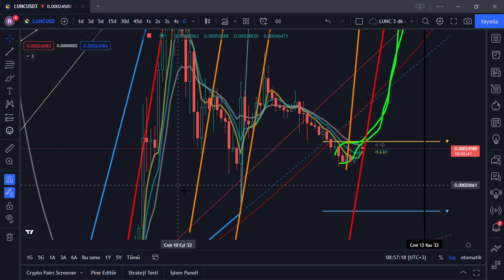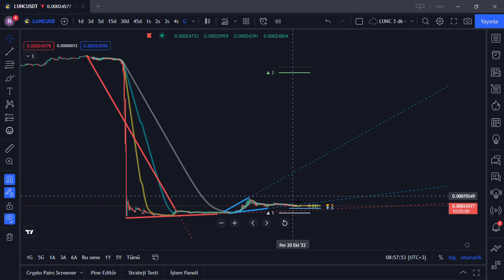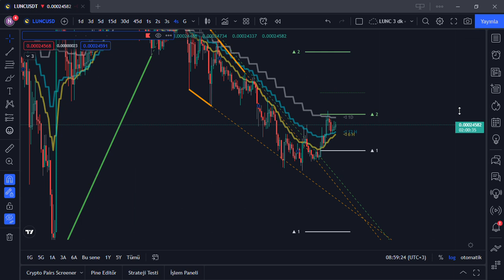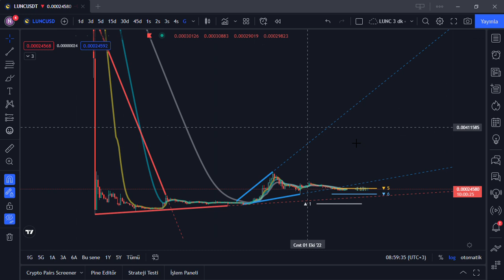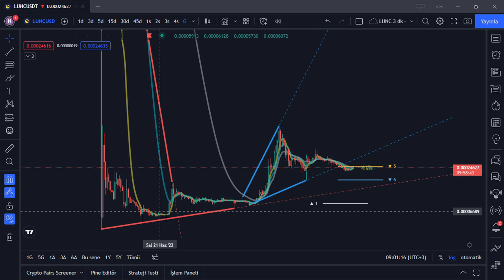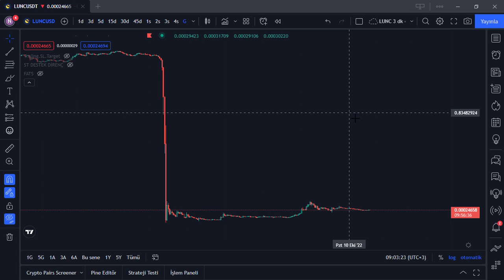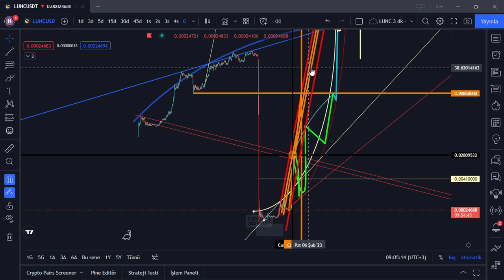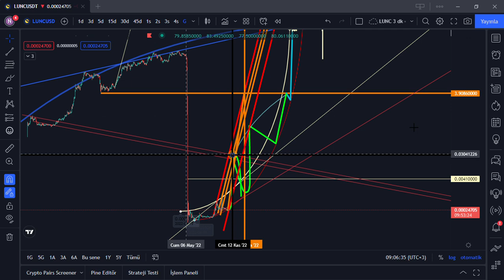LUNC çanaktan çıkıyor mu? Telegramdayız!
Telegram için yeni sohbet kanalı açılmış, bende ara ara katılıp, sizlerle canlı sohbetlere katılmayı düşünüyorum.

Bu kayıt tamamen kendim için hazırladığım bir videodur, sadece tespitlerimi paylaşıyorum. Hazırladığım videomu kesinlikle yatırım tavsiyesi olarak kabul etmeyiniz, çünkü Yatırım Tavsiyesi Değildir!..
İzleyen ve takip eden dostlarımla kendi düşünce ve tespitlerimi paylaştığım bir çalışma olarak düşünebilirsiniz.
Yükseliş trendinde olan değerli dostlarımın, destek mahiyetindeki eleştirel yorumları için tekrar teşekkür ediyorum. İyiki varsınız..
Sağlıklı ve kazançlı günler dilerim.